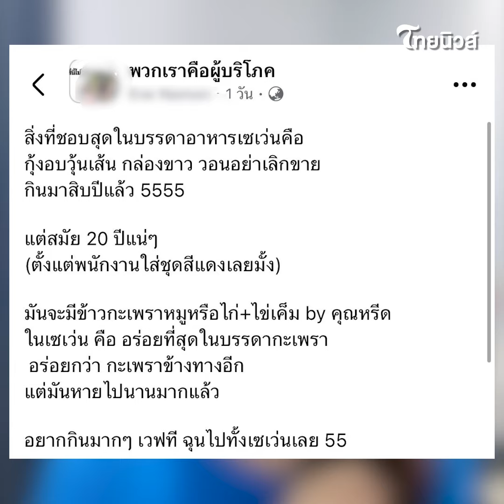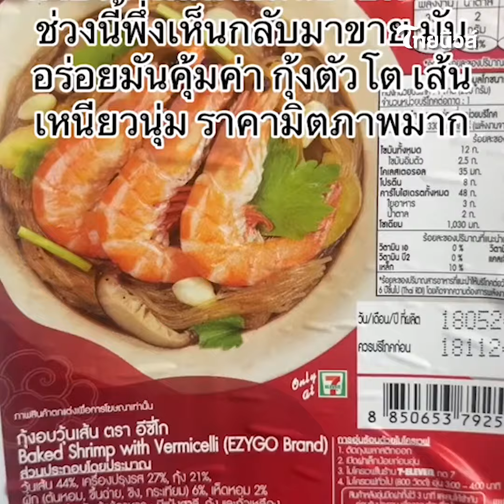สาวเปิดเมนู ที่อร่อยที่สุดใน 7-11 ชาวเน็ตเห็นด้วย ไม่อยากให้เลิกขาย?|Thainews|Social-16- SS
Thainews|Social-16- SS

สาวรายหนึ่ง ได้ออกมาโพสต์ข้อความ เปิดเมนูเด็ด 7-11 งานนี้ชาวเน็ตต่างเห็นด้วย มันอร่อยมาก ๆ บอกเลยว่าคือที่สุด จนไม่อยากให้เลิกขาย